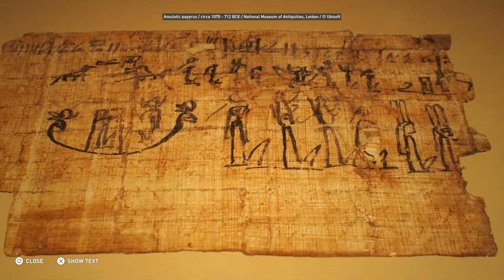Amulets & Rituals - Daily Life Tours